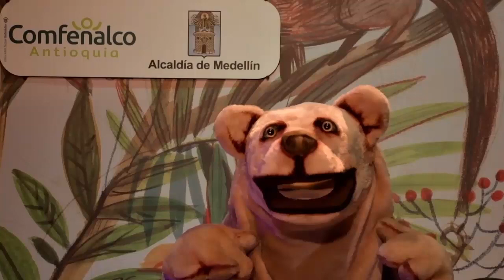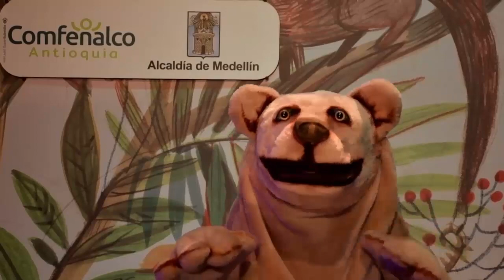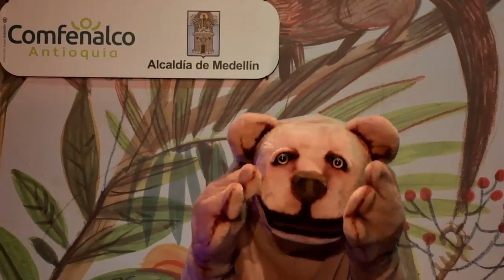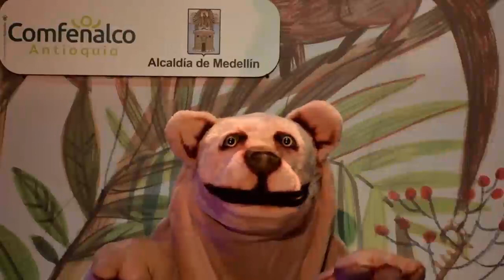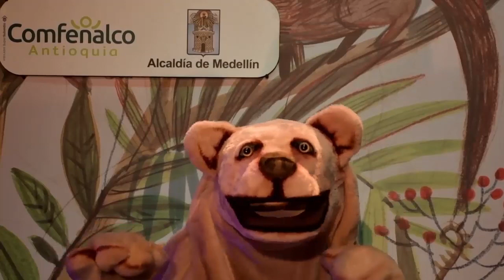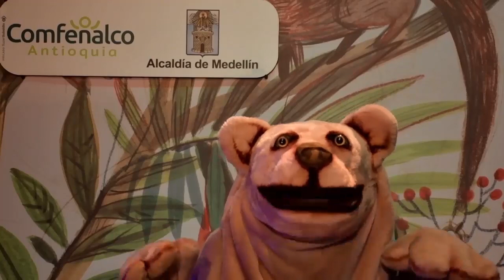Capítulo 1: El llamado, Viernes 2 de octubre